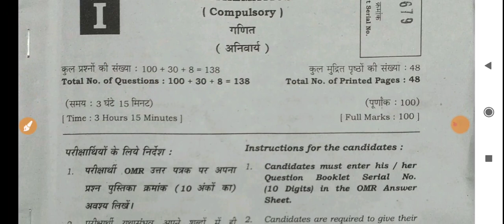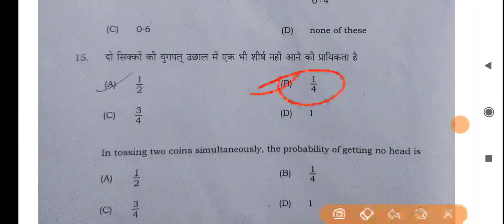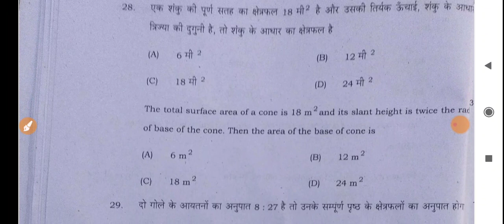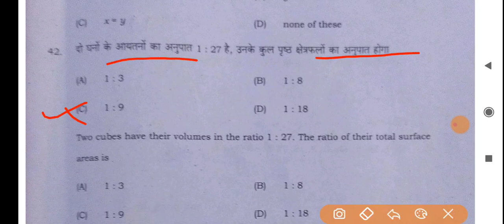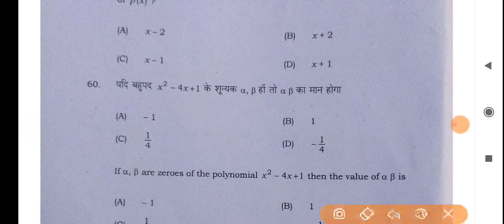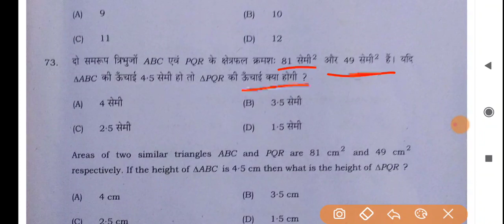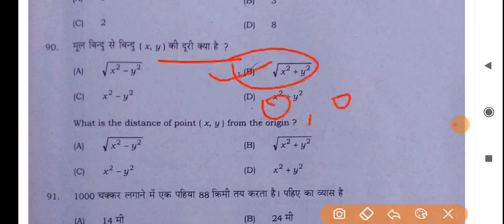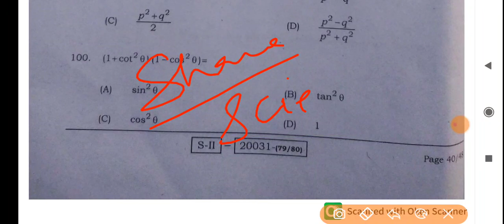2nd shift maths answer key 2022//10th 2nd sitting answer key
2nd sitting answer key 2022
maths 2nd shift answer key 2022
2nd sitting maths answer key 2022
second sitting maths answer key 2022
second shift answer key 2022
2nd shift maths answer key 2022
2nd shift set A to J answer key 2022

maths set A answer केय२०२2
1st sitting answer key 2022
maths 1st shift answer key 2022
1st sitting maths answer key 2022
First sitting maths  answer key 2022
1st shift answer key 2022
1st shift maths answer key 2022
1st shift set A to J answer key 2022

1st shift set B answer key 2022
maths answer key all set 2022
bihar_board_2021, 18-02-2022 science answer key

Bseb 10th MATHS answer key 2002/ 17/02/2022 MATHS Answer key/MATHS Answer key 2021|All set answer key 2022